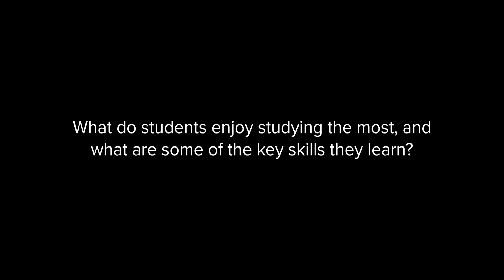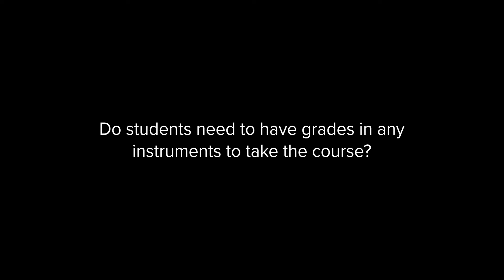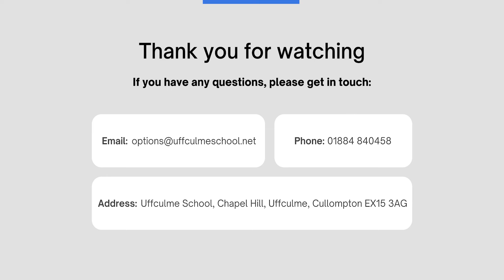Music | Year 9 Options Evening | Uffculme School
Here are links to all the other options subjects, feel free to click around and explore: